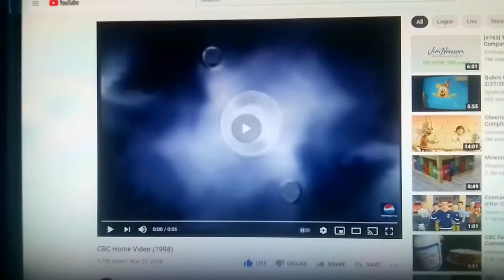WNET Thirteen New York/CBC Home Video/CBS Video/PBS Kids (2003)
This comes from a January 2003 episode of the show Spencer James's Subway Court. Gee I'm going to need to put more WNET logos on May 2021 lately. The difference is between WLIW-TV 21 and WNET-TV 13 they are different logos than the others. Aww make it all the good logos.

Youtube Name: Andrew Aguilar.